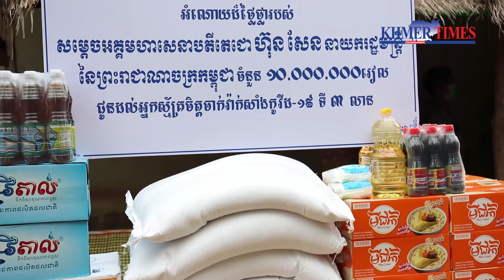3 millionth vaccinee administered on a 48 year old widow against Covid 19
Prime Minister Hun Sen announced that a woman living in Kandal province became the 3 millionth vaccinee who was inoculated against Covid-19 on June 14.